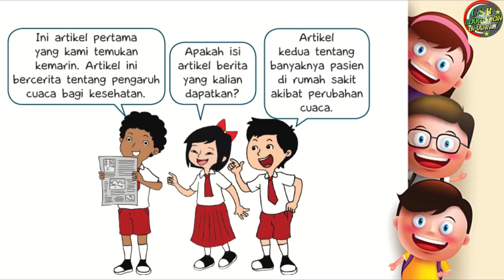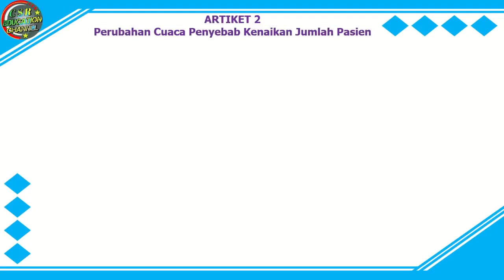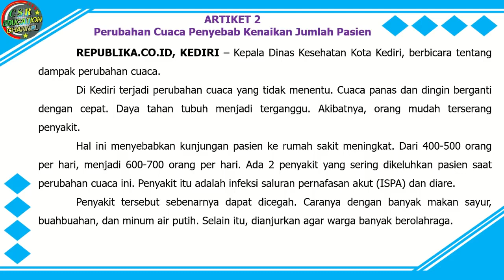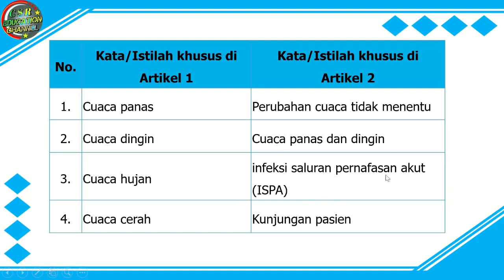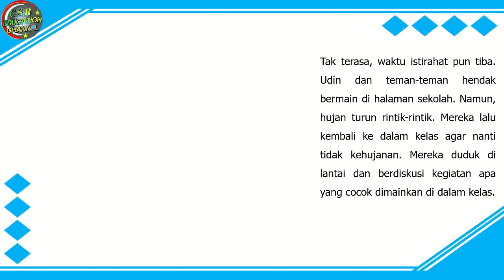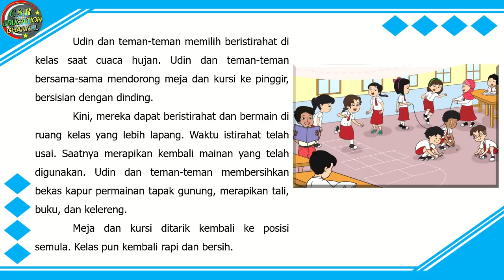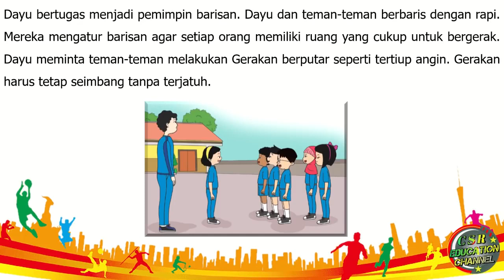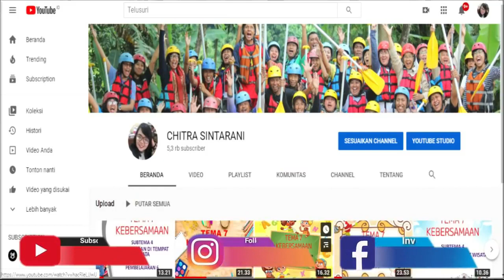Kelas 3 Tematik : Tema 5 Subtema 2 Pembelajaran 4 (CUACA)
Tema 5 Cuaca
Subtema 2 Perubahan Cuaca
Pembelajaran 4